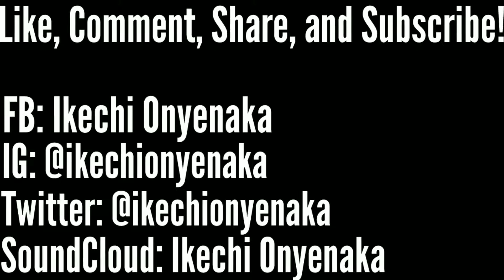Ikechi Onyenaka Sitting In With Foster Child Saxophone Chakravarthy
Penn State University student, Ikechi Onyenaka, sitting in on the alto saxophone with renowned saxophonist, Foster Child at Penn State Brandywine.

►I Get On Stage At 8:19

🎵Songs Used In Video:
►Lighter Than a Feather